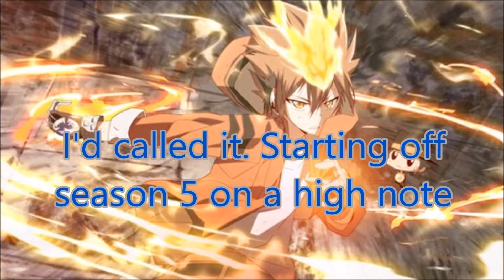Death Battle Batman VS Black Panther Aftermath